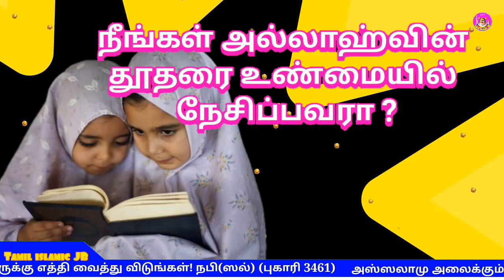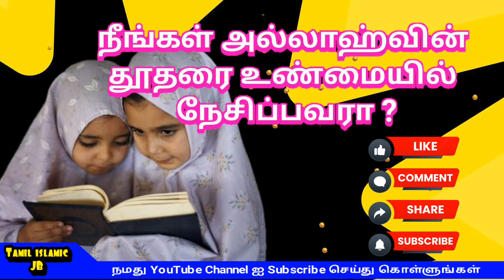நீங்கள் அல்லாஹ்வின் தூதரை உண்மையில் நேசிப்பவரா் தமிழ் பயான்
அல்லாஹ்வின் தூதரை உண்மையில் நேசிப்பவரா் நீங்கள் தமிழ் பயான்